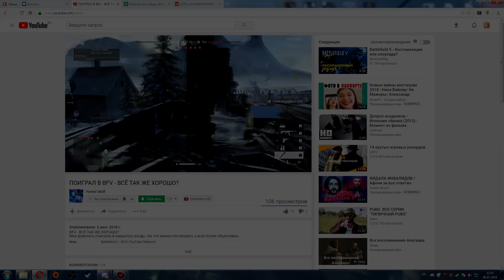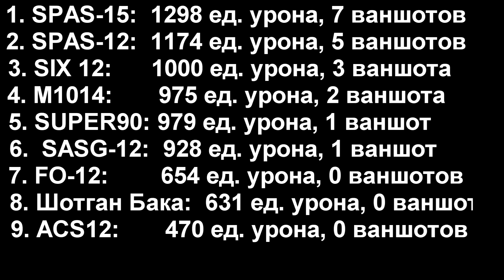Какой самый лучший по урону полу-авто дробовик | Насколько рандомна дробь 2 | Rainbow Six Siege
Взвод в BF1: Master Play

В прошлом ролике про тесты дробовиков у нас были помповые шотганы. Теперь же тестим полуавтоматические. Если кто не видел тот ролик, то процитирую начало
того видоса. Мы решили провести тесты, но не простые тесты, а тесты который покажут реальное действие и эффективность дробовика  в условиях геймплея. Мы выбрали самую оптимальную дистанцию, точнее дальнюю дистанцию, с которой может убить
дробовик одним выстрелом или в случае с полу-авто шотганами, нанести больше всего урона. И ту дистанцию, на которой с дробовика в целом можно работать, но это ещё не всё. Так же мы нацепили все модули, чтобы опять же показать ситуацию
обычного игрока. Так же мы вспомнили, что никто не стреляет с дробовика стоя на месте и практически никто не стреляет с него в прицеле. А поскольку дробь летит рандомно в кружок, мы поставили 5 бойцов и делали 5 выстрелов в одинаковой
ситуации. В итоге, наш тест заключался в том, чтобы найти лучший полуавтоматический дробовик, который способен чаще всего ваншотить или наносить приличный урон на оптимальной дистанции в 8 метров в движении и от бедра.

Напомню, в каждом выстреле каждого дробовика 8 дробинок. этих восьми на такой небольшой дистанции попадает всего две-три, а иногда и чуть более. Ну оно и логично, в движении ведь стреляем.
Я хочу максимально абстрагироваться от цифр в этом ролике. Ведь главный его посыл, показать тесты на основе реального геймплея.
В прошлый раз я учёл ошибку и теперь буду
выводить результаты не только своим голосом, но и цифрами выше. Процитирую ещё фразу из начала того ролика, чтобы все были в курсе дела. урон в ноги и руки ниже, поэтому не удивляйтесь, если дробинок попадёт одинакового, а урон будет
различаться на пару тройку единиц. Мы провели 3 теста каждого дробовика с каждым уровнем брони, кроме третьих с бронёй rook'a. Потому что почти все полу-авто шотганы есть только в защите поэтому мы решили оставить только 3 уровня брони.
Так же хочу добавить, что я иногда промахивался, но ничего страшного так тесты даже живее будут.

Чем этот ролик отличается от прошлого, что пришлось разделить на две части? Во первых, слишком много времени на 1 видос, а во вторых. Тогда мы тестили количество ваншотов и практически не смотрели на наносимый урон. Потому что это помпа,
нельзя сделать второй выстрел сразу же. Почти всегда после первого промаха тебя настигала смерть. Это и показывало эффективность дробовика. Сейчас же у нас полуавтомат, и сейчас мы тестим урон, чтобы понять. много ли дополнительных
выстрелов понадобится для убийства врага, а ваншоты так и вовсе будут продвигать дробовик в топ по нашим результатам.

Какой же дробовик в целом оказался лучший по урону, ваншотам и соответственно в точности в движении? Кстати. когда были промахи я буду считать как промахи. Ведь на геймплее вы так же можете промахнуться.
Считать я буду общий урон ваншоты буду считать за 100 В итоге.
Первое место: Дробовик кавеиры. потом валькирии, шотган лижена, м1014 fbi swat, фростюхи, потом сайга и самые лоховские, эла, дробовик бака и маестро.

Что хотелось бы сказать? Многие включат хейтеров и скажут, что на некоторых шотганах нужно сильнее сближаться. Но если запихнуть дуло в рот противнику то да, любой shotgun убьёт. Мы выбрали самую оптимальную дистанцию и тестили все полу-авто шотганы на ней, чтобы выявить лучший по точности и урону на оптимальной дистанции на какой чаще всего идут перестрелки с шотганов. Теперь вы сами можете сделать вывод какой полуавтоматический дробовик использовать. Ну а я заканчиваю
не забудьте глянуть прошлый ролик с помповыми шотганами.

MASS - Buck
SASG 12 - Kapkan, Tachanka
SPAS 12 - Valkyrie
FO 12 - ELA
Six12 - YING
Six12 SD - Lesion
M1014 - thermite, pulse, castle
Super90 - Frost
SPAS 15 - Caveira
ACS12 - Maestro

самый точность дробовик, тесты урона в радуге 6, урон на дистанции у дробовика, сколько дробинок в одном выстреле, тесты в rainbow six, рандомность дробовиков, случайны полёт дробинок, разброс шотганов r6s, дробовики в rainbow six, r6s, master play, рандомность дроби, урон одной дробинки в rainbow six, какой разлёт дроби, урон дробовиков, гайд на дробовики, шотганы обзор, какой самый лучший дробовик, полуавтоматический дробовик, насколько рандомна дробь часть 2, полу-авто шотганы в r6s